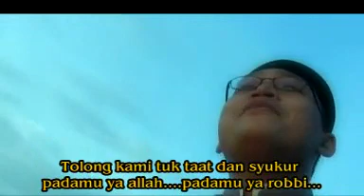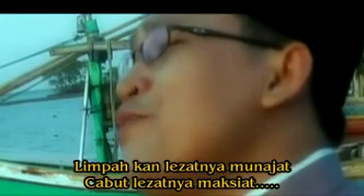Cintakan Kami Keimanan | H. Moeid (Official music video)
Original copyright by Media record Indonesia
Artis : H. Moeid
Arranger : Waffi Hamid
Recording & Video : Ivan Mediarecord
Produksi Mediarecord @2012
- Arransement, Music Director
- Audio recording
- Company Profile
- Video Clips
- Wedding Event
- etc